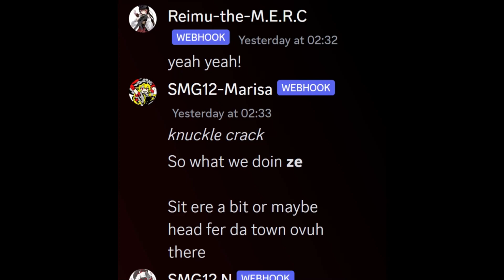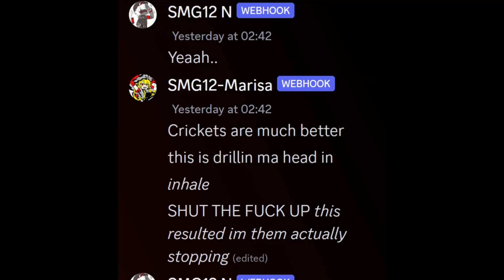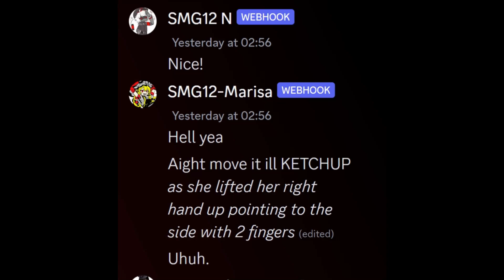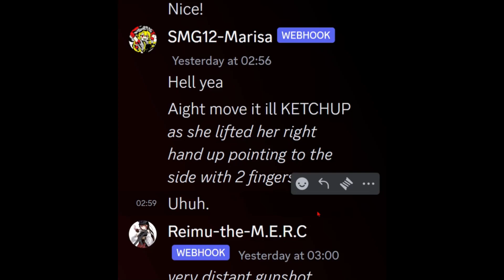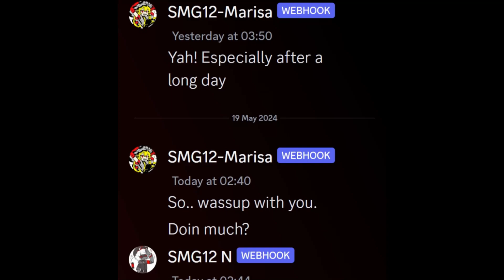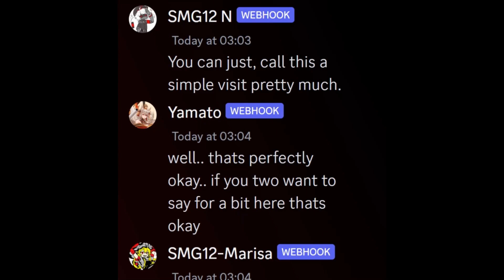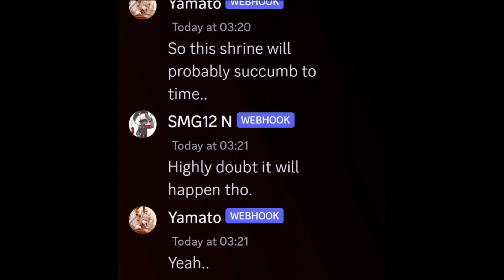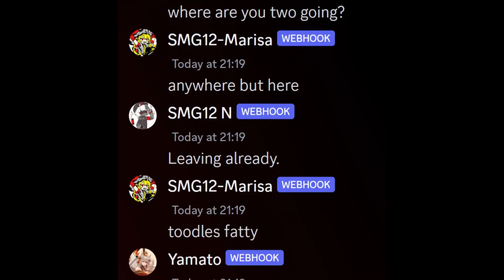ah yes the child gets another ship girl